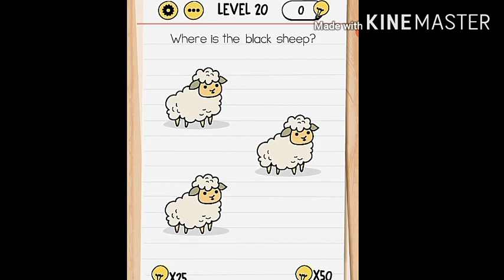My brain is so big /\/\/\brain test